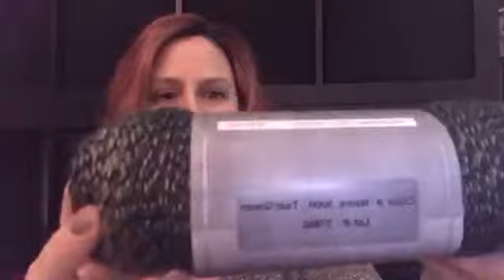Live Chat : Happy Anniversary, kitchen knitting and crochet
A different kind of video for you today! I thought it might be fun to share my random facebook chat with you all here. It's just filmed with my phone in well awful lighting but oh well!
We are celebrating 7 years of Calleigh's Clips and Crochet Creations!
We have a fun sale and giveaway happening over on facebook.